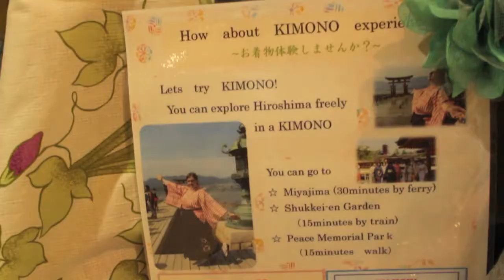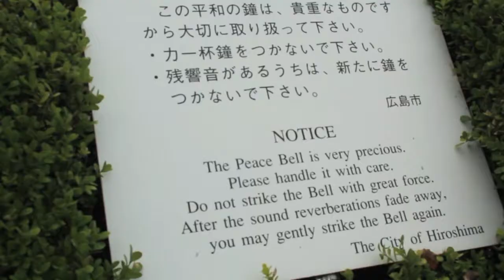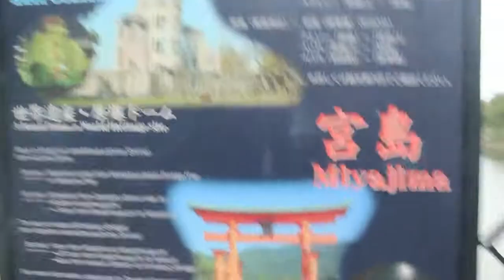Walking Tour of the Hiroshima Peace Park IN A KIMONO!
I'm so happy I got the chance to make this video. Living in Hiroshima for the past 21 months has made this home for me. I love my city and I'll be very sad the day I have to move. The Peace Park is the heart of this city and it really a great place to visit. The best part is that they show the history and the pain caused by the event but the park is still a happy place to be. It's great in the spring as many people have hanami parties under the cherry blossoms.

I'm so lucky to have made such great friends in Hiroshima!
My friends at the Fujisei Yukata shop on Hondori (in the Sun Mall) gave me the chance to try out their new rental service! You can rent a kimono and get to explore Hiroshima or Miyajima!
It's really a great service and the shop and the staff know their craft well!
The shop is in the middle of the city, close to the Peace Park, Shukkei-en Gardens or the ferry to Miyajima!
The prices are listed below:
Trying it on (and receive a A5 size photo print) - 2500 yen
3 hours of exploring - 3800 yen
One day - 5000 yen
One day plus special offers and presents - 7000 yen

They are located on the first floor of the Sun Mall on Hondori (on the Peace Park side)

Even if you don't want to rent a kimono they are a great source for souvenirs in Hiroshima!

Follow them on Twitter at @fujisei_kimono and like them on Facebook! There phone number is (they aren't fluent in English but are very friendly and always find a way to make it work!)

I'm going to try to make some more videos about Hiroshima soon!